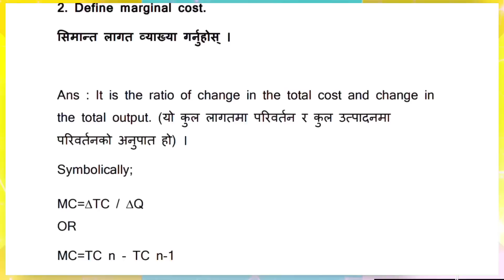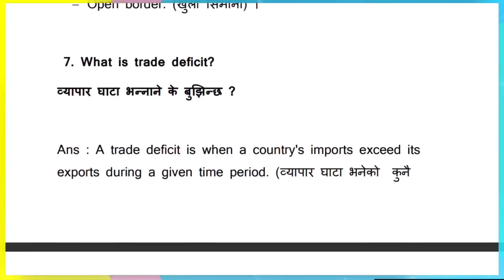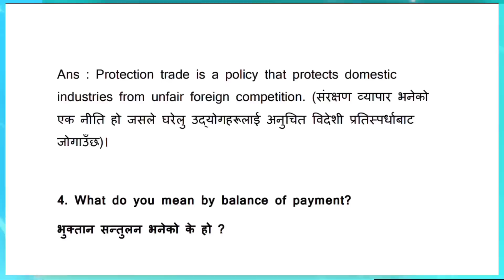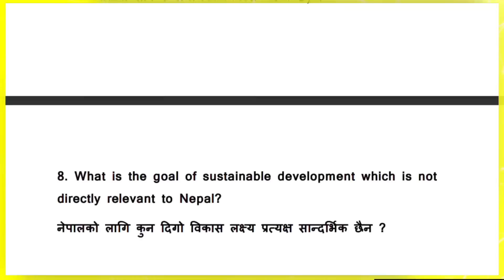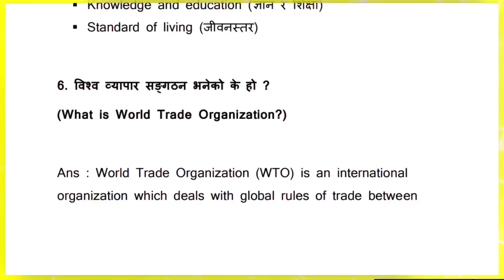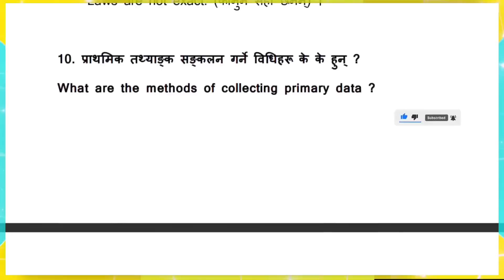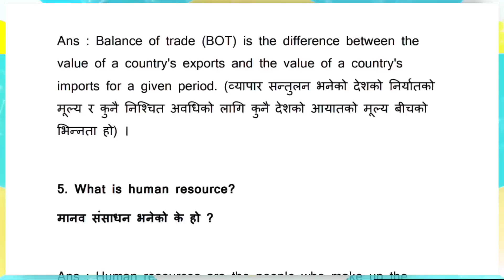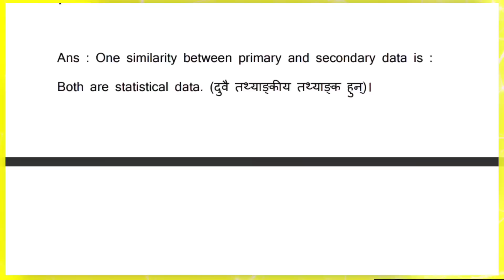Class 12 Economics Model Question Solution 2080 (2023) | Grade 12 Economics Solution, NEB EXAM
Letter to the editor - Class 11/12 Compulsory English with Solution (NEB BOARD EXAM), New Course

Class 12 Economics Model Question, with Solution, NEB Board Exam 2080
Economics solution of Grade 12, NEB
Economics (अर्थशास्त्र), Model Question with Solution